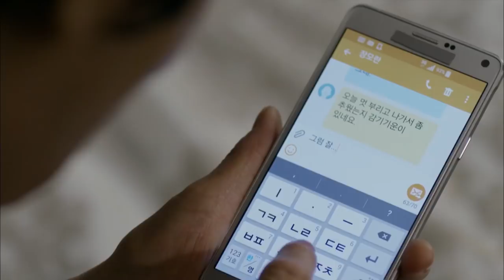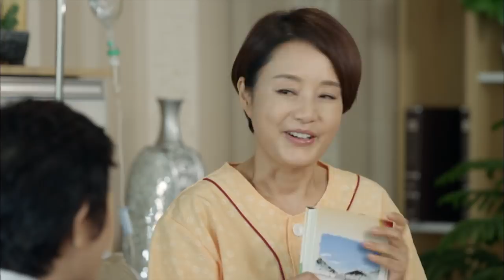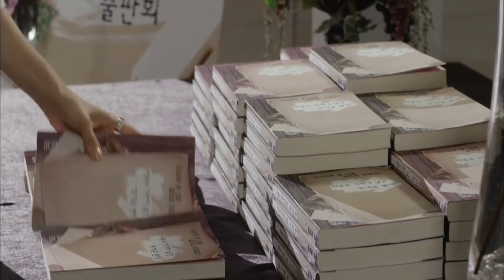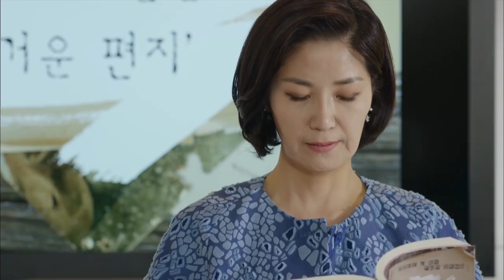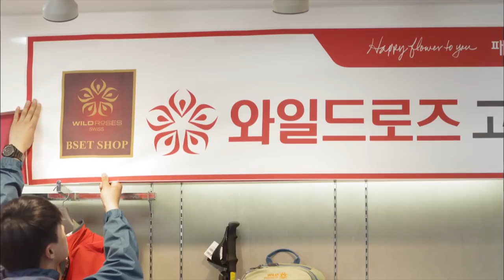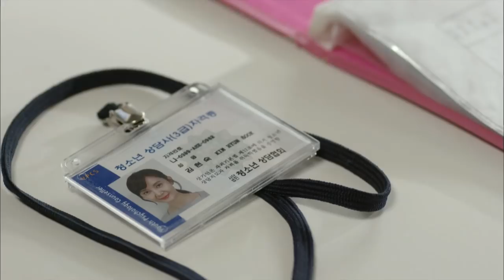Unkind Ladies | 착하지 않은 여자들 EP.24 - Final Episode [SUB : KOR, ENG, CHN, MLY, VIE, IND]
* Cast : Kim Hye-ja, Chae Shi-ra, Do Ji-won, Lee Hana, Lee Soon-jae, Chang Mi-hee, Lee Mi-do, Park Hyeok-kwon

* Unkind Ladies EP.24